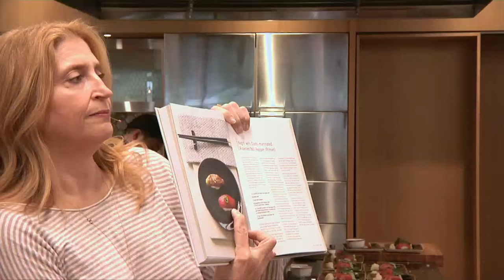A Visual Guide to Making Sushi at Home | Lissa Doumani & Hiro Sone | Talks at Google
Hiro Sone and Lissa Doumani are the chef-proprietors of two prominent Bay Area restaurants: Terra, in Napa Valley, and Ame, in San Francisco. both perennial recipients of  Michelin stars, as well as the SF Chronicle's Top 100 Restaurants list. The husband and wife team have just released their newest book, A Visual Guide to Sushi-Making at Home. Hiro, who is often described as the chef who "does fusion right," straddles the fine dining  traditions of his native Japan and Western food; together, the husband-and-wife team are teaching all they have learned about living in America and making  sushi at home.